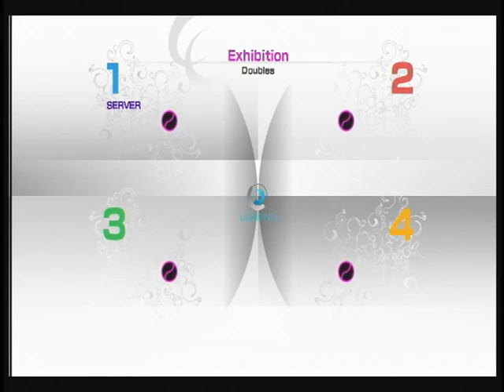パワスマ４ ダブルス８８７